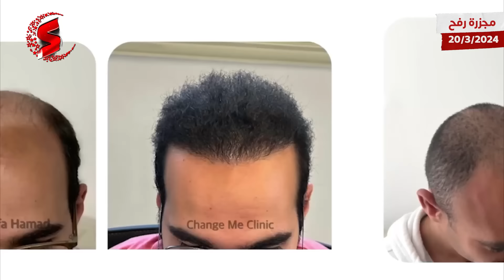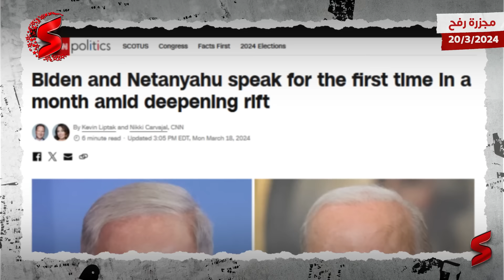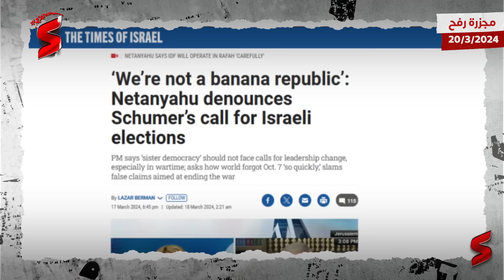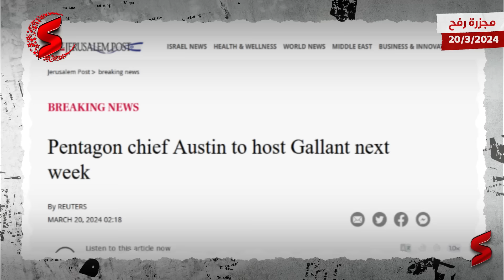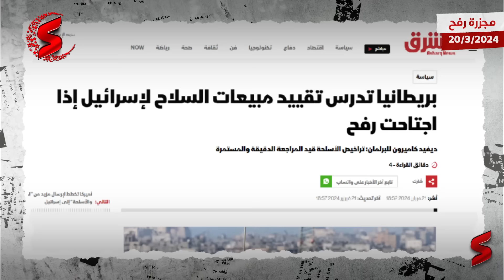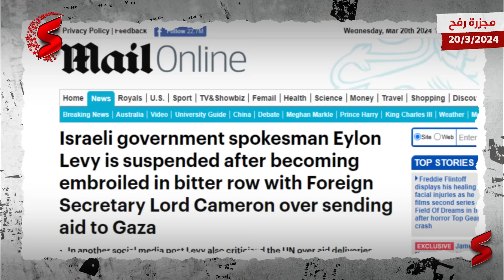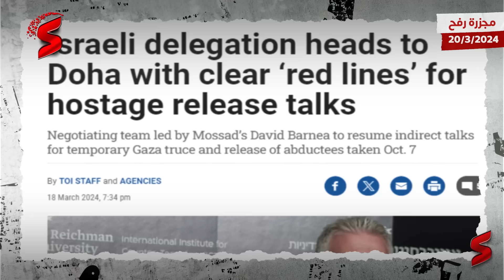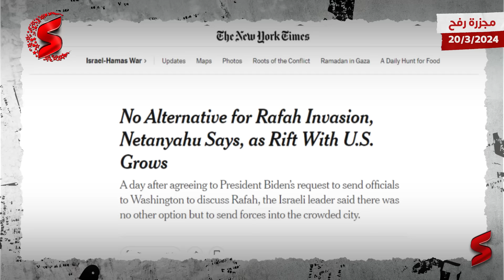خطة أمريكية علي الحدود المصرية لمنع عملية اجتياح رفح عسكرياً من الجيش الإسرائيلي ..و نتنياهو يعترض !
جديد عملية طوفا الأقصى تقدمه هذه الحلقة من قناة سمري.
حيث صرح مسؤولان أمريكيان بأن واشنطن تدرس عدة بدائل للاجتياح البري الإسرائيلي المرتقب لرفح، ستقترحها على وفد إسرائيلي رفيع المستوى من المقرر أن يزور واشنطن الأسبوع المقبل. وقال المسؤولون إن البيت الأبيض طلب عقد الاجتماع لمحاولة تجنب صدام وشيك بين الولايات المتحدة وإسرائيل، ورسم كل من بايدن ونتنياهو "خطوطا حمراء" للعملية الإسرائيلية في مدينة رفح جنوب قطاع غزة، حيث يقيم أكثر من مليون نازح فلسطيني.

وتعارض إدارة بايدن بشدة العملية الإسرائيلية في رفح، وقالت إنها تشعر بالقلق من عدم وجود خطة قابلة للتنفيذ من شأنها حماية الفلسطينيين. وقال نتنياهو إن إسرائيل يجب أن تدخل رفح "للقضاء على حماس". وأشار مستشار الأمن القومي بالبيت الأبيض جيك ساليفان للصحافيين يوم الاثنين، إلى أن العملية يمكن أن تمنع دخول المساعدات الإنسانية التي تشتد الحاجة إليها من مصر إلى غزة، وأن تعزل إسرائيل دوليا وتضر بمعاهدة السلام الإسرائيلية المصرية.

 وفاجأ بايدن نتنياهو عندما اقترح خلال مكالمتهما الهاتفية يوم الاثنين، بأن يرسل رئيس الوزراء وفدا إلى واشنطن للحديث عن عملية رفح. وكانت هذه هي المرة الأولى التي يسمع فيها الإسرائيليون بذلك الاقتراح، حسبما صرح مسؤولون أمريكيون وإسرائيليون لموقع "أكسيوس".

 وقال مسؤولان أمريكيان إن الفكرة نوقشت داخل الإدارة لعدة أيام كوسيلة للتحرك نحو مسار أكثر إيجابية مع الإسرائيليين، وأوضح أحد المسؤولين: "كان الخوف هو أن تنهار المفاوضات بشأن صفقة الرهائن، وبعد ذلك سيمضي الإسرائيليون قدما في اجتياح رفح، الأمر الذي سيكون بمثابة نقطة الانهيار في العلاقات الأمريكية الإسرائيلية".

وقال المسؤولون الأمريكيون إن البيت الأبيض أدرك أنه لا يكفي إخبار الإسرائيليين بما لا يجب عليهم فعله، ولكن هناك حاجة أيضا إلى تقديم بديل أمريكي. وأشار "أكسيوس" إلى أنه تمت في الأيام الأخيرة مناقشة عدة بدائل لاجتياح بري إسرائيلي فوري لرفح داخل الإدارة الأمريكية. وقال مسؤولون أمريكيون إن إحدى الأفكار هي تأجيل العملية العسكرية في رفح والتركيز على استقرار الوضع الإنساني في شمال غزة، حيث تتصاعد التحذيرات من مجاعة وشيكة، وفقا لتقرير تدعمه الأمم المتحدة صدر يوم الاثنين. وستتضمن هذه الخطة أيضا بناء ملاجئ للمدنيين الذين سيتم إجلاؤهم من رفح.

وقال أحد المسؤولين إن الهدف سيكون تقليل احتمال وقوع خسائر بشرية كبيرة في صفوف المدنيين أثناء الاجتياح، ويوضح مسؤولون أمريكيون أن هناك فكرة أخرى تتمثل في التركيز في المرحلة الأولى على تأمين الجانب المصري من الحدود مع غزة كجزء من خطة مشتركة بين الولايات المتحدة ومصر وإسرائيل لتدمير الأنفاق تحت الحدود وإنشاء بنية تحتية لمنع تهريب الأسلحة إلى غزة. ويوم الثلاثاء، قال نتنياهو خلال اجتماع مع لجنة الشؤون الخارجية والدفاع بالكنيست إنه "احتراما للرئيس" وافق على إرسال وفد إلى واشنطن حتى تتمكن الإدارة من تقديم أفكارها لإسرائيل "خاصة على الجانب الإنساني.

" وأضاف نتنياهو: "إننا نتفق تماما وهذه الرغبة في تسهيل الخروج المنظم للسكان وتقديم المساعدات الإنسانية للسكان المدنيين. ونحن نفعل هذا منذ بداية الحرب"، مشيرا إلى أنه ما زال مصمما على استكمال "القضاء على حماس"، قائلا إن ذلك "يتطلب القضاء على ما تبقى من الكتائب في رفح ولا سبيل لتحقيق ذلك دون توغل بري". كما أكد نتنياهو أيضا أنه سيرسل الوزير المقرب منه رون ديرمر ومستشار الأمن القومي تساحي هنغبي إلى واشنطن مطلع الأسبوع المقبل لإجراء المشاورات. وسيرافقهم مسؤول في قوات الدفاع الإسرائيلية عن الشؤون الإنسانية.

 ولن يضم الوفد ضباطا من الجيش الإسرائيلي مسؤولين عن التخطيط العسكري للعملية في رفح كما طلبت الولايات المتحدة. وقال مسؤولون إسرائيليون وأمريكيون إن من المتوقع أن يسافر وزير الدفاع الإسرائيلي يوآف غالانت إلى واشنطن بشكل منفصل الأسبوع المقبل لإجراء محادثات مع وزير الدفاع الأمريكي لويد أوستن ومسؤولين كبار آخرين بشأن الحرب في غزة. ويوم الأربعاء الماضي، قال الجيش الإسرائيلي إنه يعتزم توجيه جزء كبير من 1.4 مليون فلسط